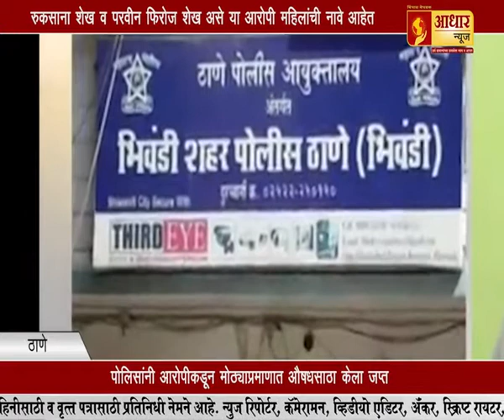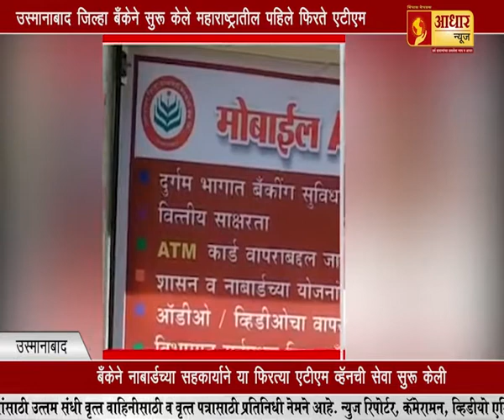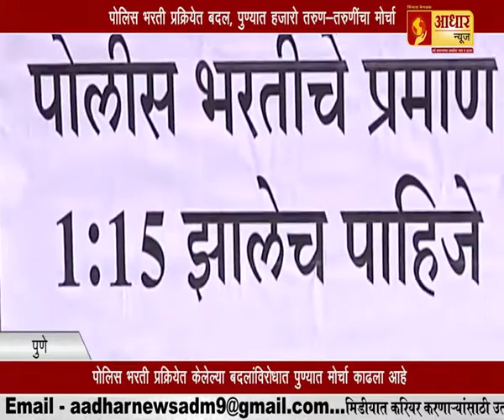शेतकऱ्यांपेक्षा डान्स बार प्रिय...